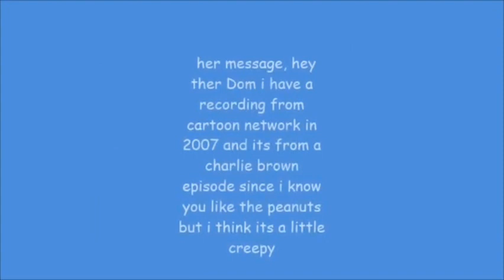weird mid 2007 cartoon network japan hack from a friend of mine (READ DESC)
its fake obv